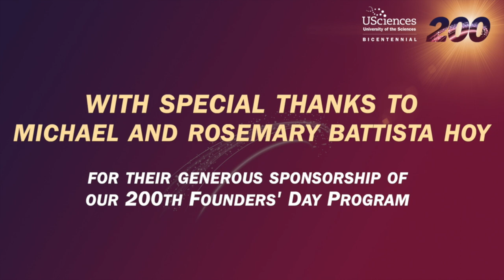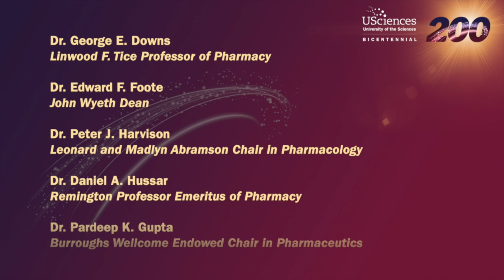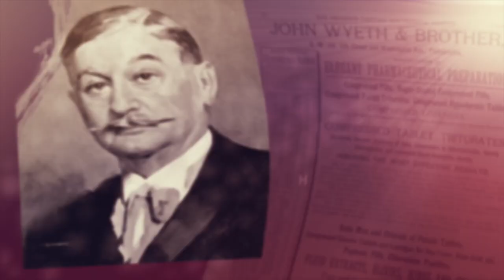USciences 200th Founders' Day Celebration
The USciences community came together to honor its rich history on Tuesday, February 23, 2021, in a virtual ceremony to mark the Bicentennial Founding of the University. The 200th Founders’ Day Celebration included the awarding of an honorary doctor of science degree to Kenneth C. Frazier, Chairman and CEO of Merck and Co. Learn more about the bicentennial celebration at Usciences.edu/200